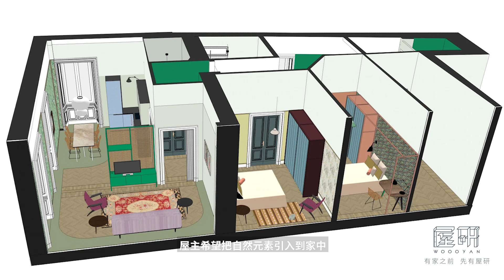【屋研】这才是真正的“绿色玩家”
屋研旅行家 第二期——【这才是“绿色玩家”】，旅行家栏目第二期上线惹，来看看这个绝美的绿房子~这次我们「屋研旅行家」来到了意大利米兰，看一个满载春日气息的家，150㎡的房子里充满生机，设计师Andrea和Testa把春天搬进了家里！到处都是枝丫和藤编元素，来学习下绿色家的怎么装、怎么搭配吧~